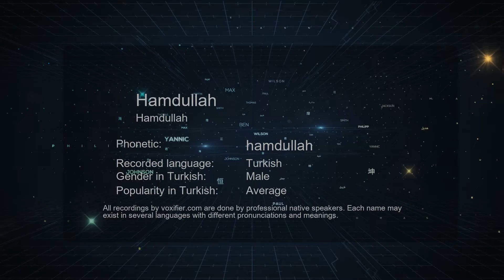How to Pronounce Hamdullah (Hamdullah) in Turkish - Voxifier.com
This is the Turkish pronunciation, gender, and phonetics recording of the name Hamdullah (Hamdullah). The same name may exist in other languages with different pronunciations. Check the meaning of name along with other possible pronunciations or similar names for free Voxifier uses the help of expert linguists to simplify pronunciations by replacing some special sounds with sounds more commonly available across all languages.